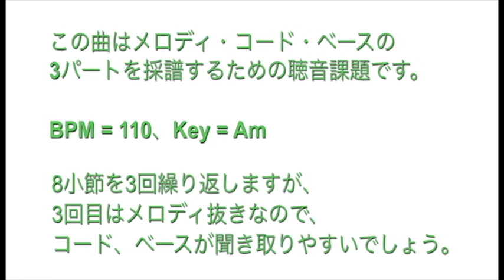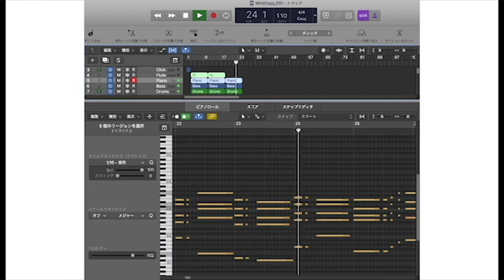‹上級›耳コピ課題001 他調のコードを絡めたコードワーク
オンライン・レッスン 耳コピの能力を高めるための課題です。
藤巻メソッド ‹オンライン・レッスン›

生徒さんからのリクエストを受け、耳コピ上達するためのレッスンをしています。各パートを正確に聞き取るコツの他、コードワークにも強くなれるように課題を考えています。ある程度コードワークについて知っていれば、正確に音が聞き取れなくても、憶測によって正解に辿りつける場合があります。「聞き取れないからダメ」っと諦めるのではなく、色々な方法で欠点をカバーすることができるでしょう。

‹耳コピのヒント›
 □メロディとベースは聞き取りやすいので最初に採譜する。
 □コードはトップノートが聞き取りやすいので、それを足がかりにベースとの兼ね合いで探ってみる。
 □後続和音が正確に聞き取れているなら、逆算して先行和音を探ることができる。
□どうしても分からない場合は、この動画のピアノロール画面が答えです(笑)。